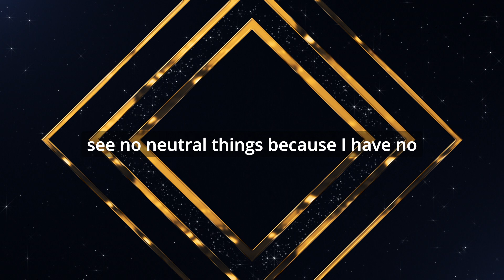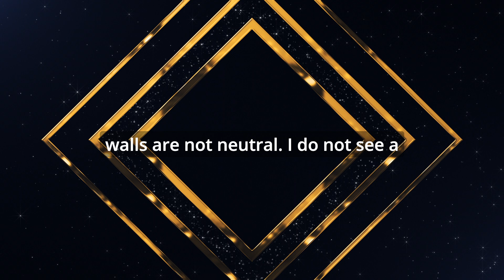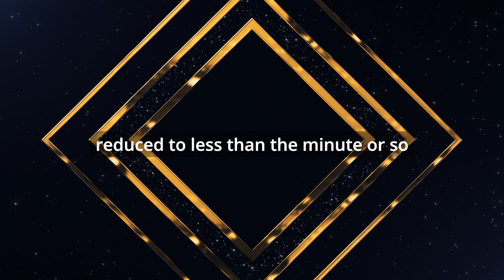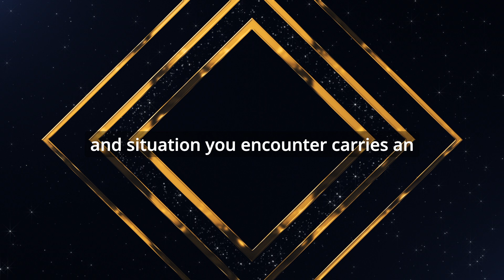ACIM Lesson 17 + Practice + Intention I see no neutral things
Lesson 17 ACIM - Download Android App Here